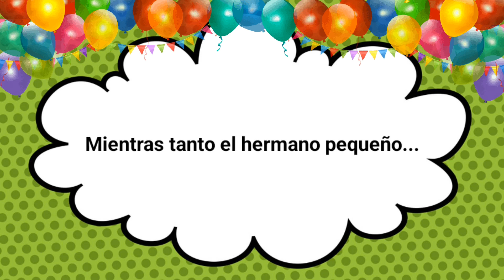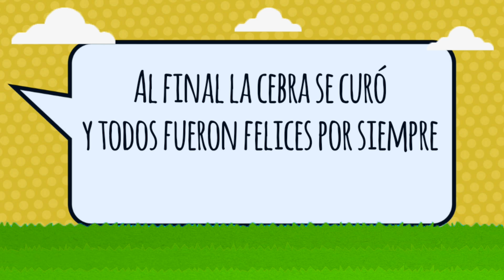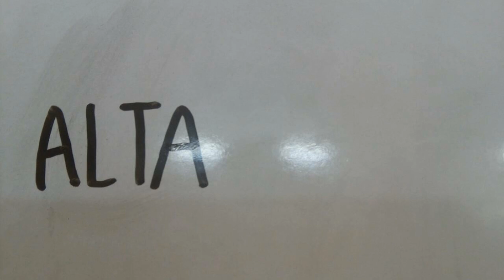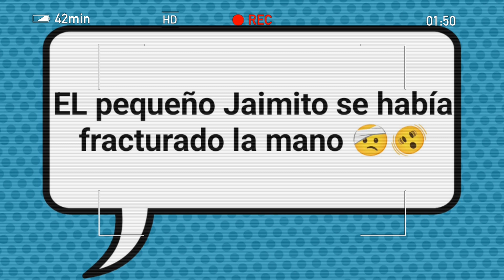🏆 🎞️ TOP CORTOS STOP-MOTION CRIE 23-24📽️🏅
Os traemos la selección con los cortos de stop-motion realizados por el alumnado paricipante en el curso 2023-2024 con las historietas más curiosas, divertidas y entretenidas. Gracias a todos, crietes.